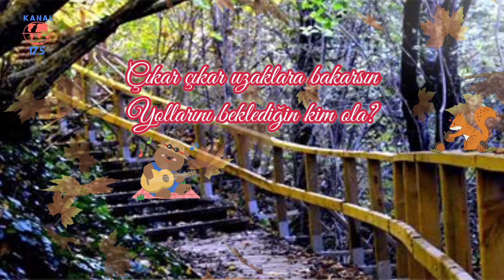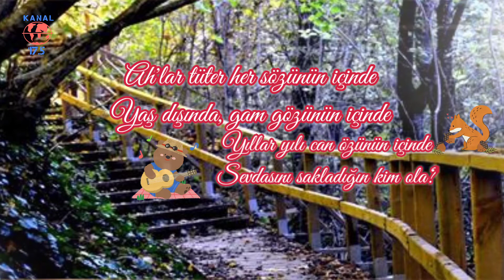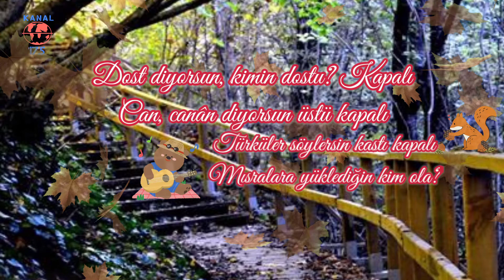Abdurrahim Karakoç | Sordum amma Söylemez ki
Sordum amma Söylemez ki | Abdurrahim Karakoç

Sordum amma Söylemez ki

Çıkar çıkar uzaklara bakarsın
Yollarını beklediğin kim ola?
Deli misin, hasretlik mi çekersin
Mektubunu sakladığın kim ola?

Ah'lar tüter her sözünün içinde
Yaş dışında, gam gözünün içinde
Yıllar yılı can özünün içinde
Sevdasını sakladığın kim ola?

Arada bir hayallere dalarsın
Hâl mülküne hatıralar salarsın
Neden sık sık uykuları bölersin
Rüyalarda yokladığın kim ola?

Dost diyorsun, kimin dostu?
Kapalı Can, canân diyorsun üstü kapalı
Türküler söylersin kastı kapalı
Mısralara yüklediğin kim ola?